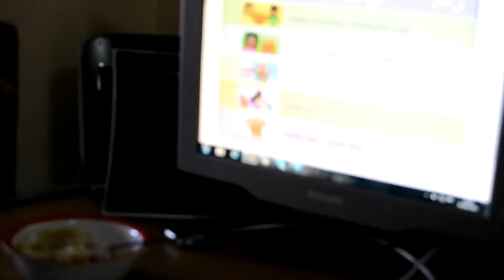gab at 2 years and 3months using starfall